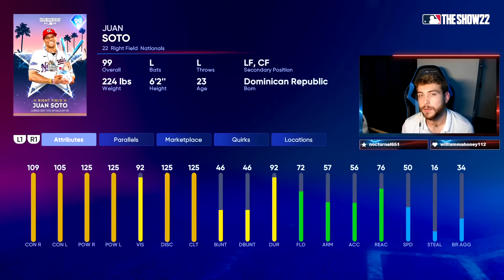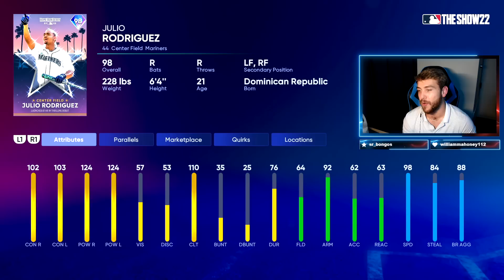INSANE HOME RUN DERBY CARDS! 99 JUAN SOTO! JULIO IS THE BEST CARD IN THE GAME! NEW DERBY PACK MLB 22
brand new home run derby cards in diamond dynasty new 99 juan soto and 98 julio rodriguez are going to rock your world! wow so many great new diamonds from new legend albert pujols and pete alonso, acuna, schwarber and MORE! get new legend collection jackie robinson collection done with these new guaranteed diamond packs for the best all star content after new team affinity program get xp fast!